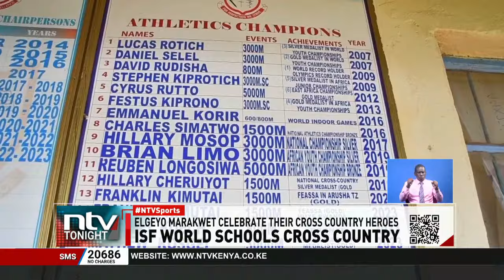Elgeyo Marakwet county celebrates their ISF cross country champions